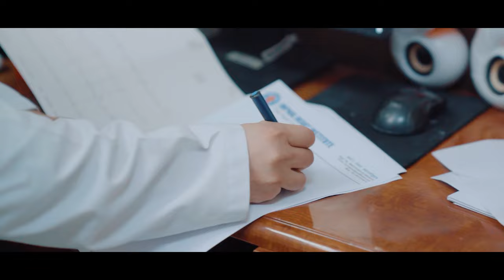We Treat Each Beat With Care || Imphal Heart Institute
Imphal Heart Institute is a dynamic and progressive organization that encourages individuals to contribute to its growth. The aim of this institution is to provide competitive and most advanced healthcare services to the people of Manipur.